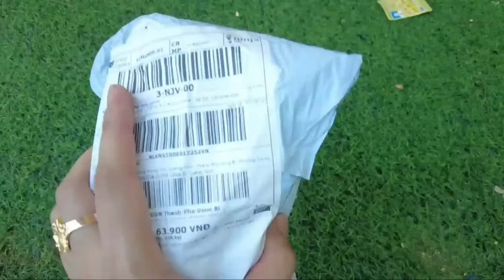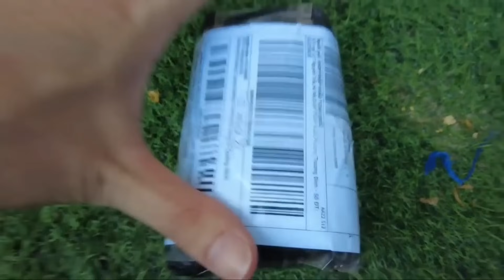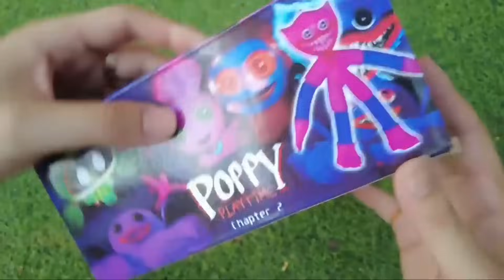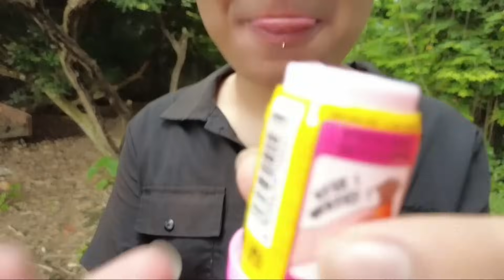Tổng Hợp Video Hùng Panda VS Sans 404 Dùng Bóng Bay 6 Sao Đánh Giả Dạng Huggy Skibidi Cứu Trẻ Trâu